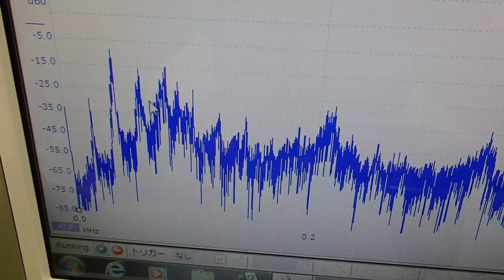オリジナル超音波プローブの「発振・制御」技術 ultrasonic-labo